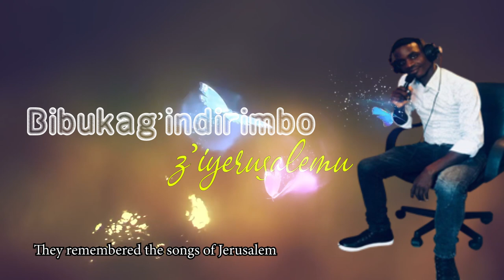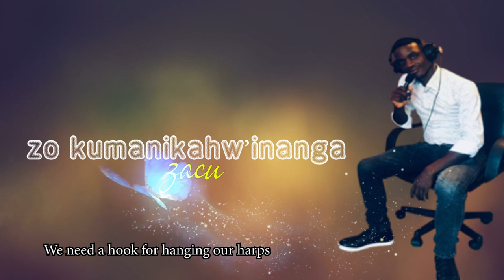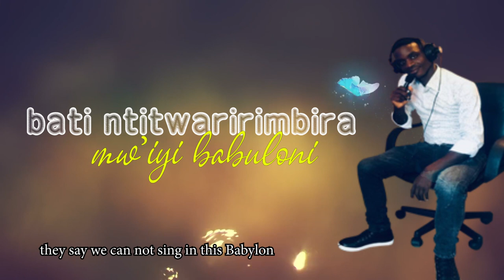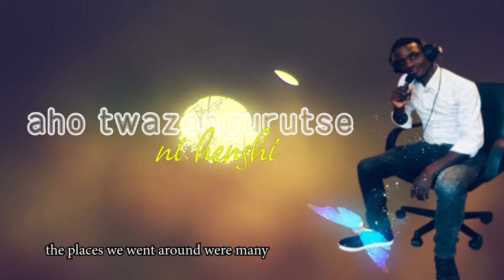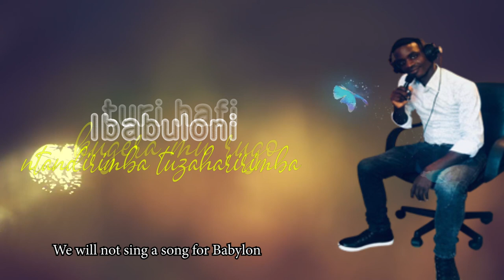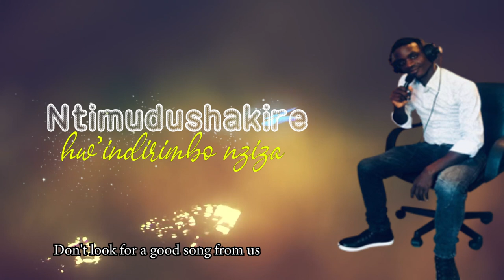BAMANIKAGA INANGA BY JACQUES LAMECK [Official Video Lyrics 2022]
Nkuhaye ikaze nshuti muvandimwe ukunda ibihangano byanjye. Nitwa Jacques Lameck nongeye kunezezwa no kukugezaho  ubu ubutumwa bwo hakurya y’iwacu ,hakurya y’inzuzi z’igihugu twasezeranijwe.

Mugihe gishize ndahamya ko indirimbo UMUCUMBITSI ) yagize uruhare rukomeye mukukwibutsa ko ino mu isi atari iwacu ,kandi koko turi abashyitsi n’abimukira mu isi y’ibyago.

Nongeye kunezezwa no kukugezaho iyi ndirimbo
BAMANIKAGINANGA “ ibihe isi igezemo birakomeye cyane,abantu bafite ubwoba bw’ibiri kuyiberamo.intambara,indwara zitandukanye ,ibyorezo n’ibindi. nk’abana b’Imana nibyinshi bitwereka ko muri iyisi hatakiri iwacu. Tumeze nk’ubwoko bw’Imana i babuloni. Aha hantu ntandirimbo y’intsinzi tuzaharirimbira tuzaririmba tumaze kwambuka Babuloni. nimudushakire injishi zo kumanika (Kujisha) inanga zacu tuzaririmba dutashye murugo.

Nyamara kandi harubwo waba ufite ikindi gicecekesheje  ijwi ryawe.

Mbese ni iki gitumye “umanika inanga?
Ese ni ingorane ? ni amakuba se ? Ni iki gitumye ijwi ryawe riceceka mugihe nk’iki?

Ndifuza ko iyi ndirimbo yakunezeza kandi igatuma  urushaho kugira imyiteguro yo kuzaririmbira mu gihugu cyo mu ijuru,hafi y’umugezi w’igihugu twasezeraniwe!!

Ndagusaba inkunga imwe:Mfasha kuyiha (Kuyisangiza) za nshuti zawe zikunda indirimbo zaririmbiwe Imana (Gospel)

Songwriter : Jacques Lameck
Soprano :Jacques Lameck & Mugisha Chast
Alto : Jacques Lameck & Mugisha Chast
Record: Tunecas
Beat : Extramile production
Guitar: Extramile Production

Ndashimira:

-E.N.W.CYUSA
-Mugisha Chast.
-Naphtal family
-Extramile production
-Tunecas
-Namwe ubu turi kumwe kandi mumfasha gukora Share ku nshuti zanyu..

Zaburi 137:1-4
Imana ibahe umugisha